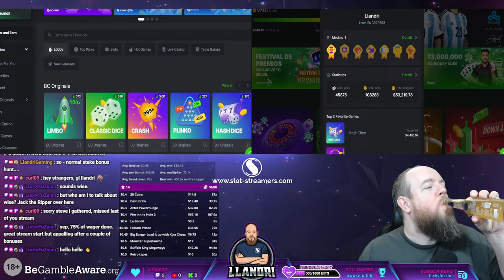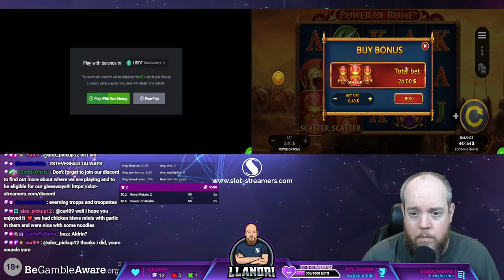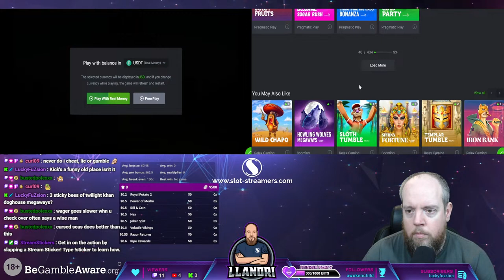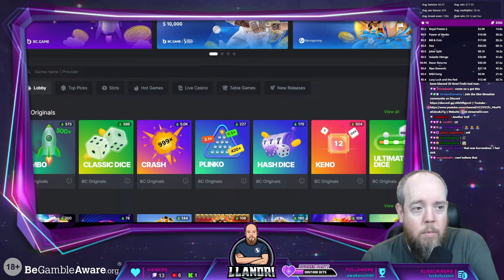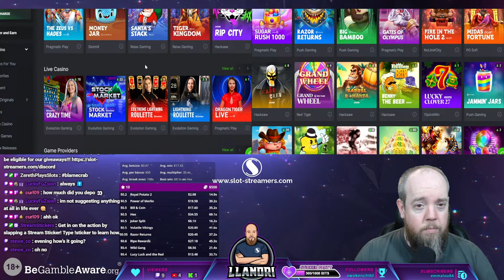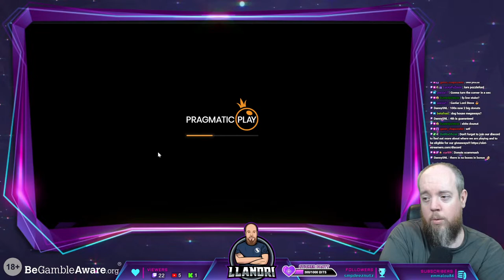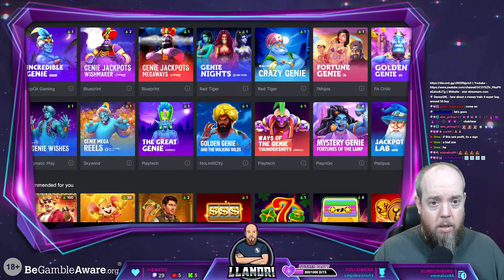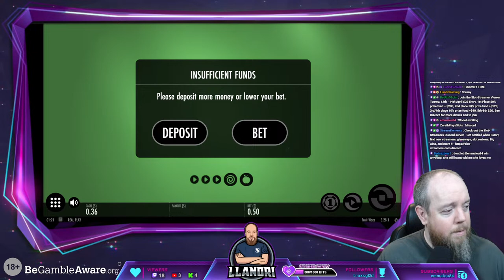[18+] 🎰Bonus Hunt Opening Now - $500 Start - $300 Wager 🎰!tourny for info about viewer tournament🏆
Check out Llandri's live stream

👋Welcome to Slot-Streamers online Casino Community!👋